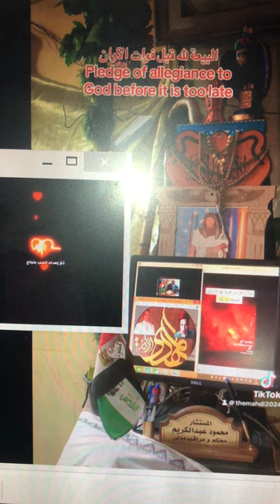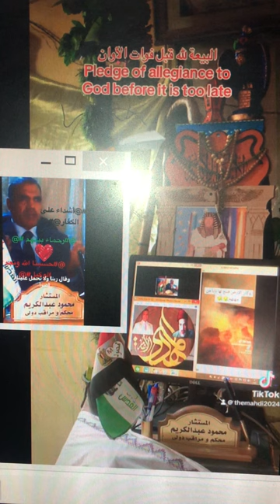@The pledge of allegiance is to God#@البيعةالبيعةلله#